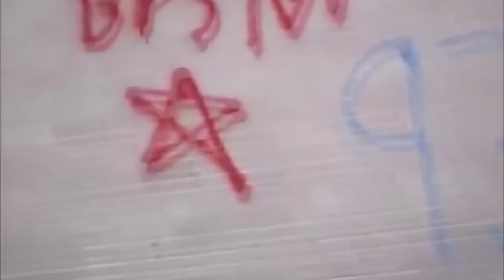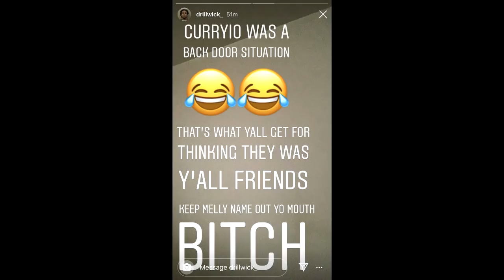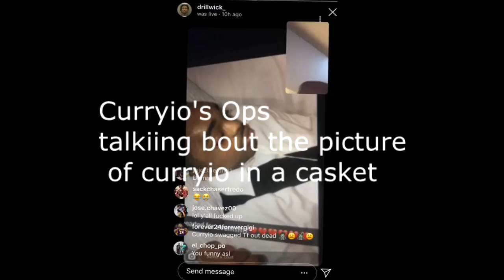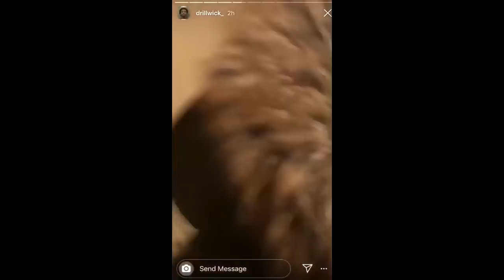OTF/MURDATOWN: Curryio Got dat 30 (Short Story)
otf murdatown mtg 051youngmoney MOB Curryio was one of them guys from murdatown that was shot earlier this year.